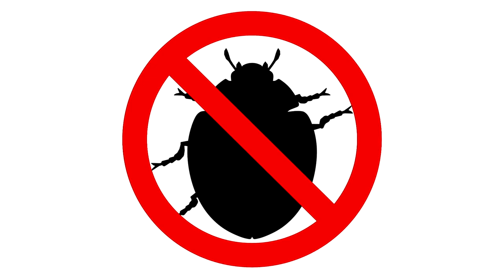Mind-Blowing: Top 10 Animals with Incredible Abilities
Dive into the extraordinary with our latest video, "Mind-Blowing: Top 10 Animals with Incredible Abilities"

In this video, we're counting down the top 10 animals with truly incredible abilities that will leave you in awe.

From the depths of the ocean to the heights of the sky, the animal kingdom never fails to amaze us with its diversity and adaptability. Join us as we delve into the remarkable talents and skills possessed by some of nature's most remarkable creatures.

In this captivating countdown, you'll discover the astonishing camouflage techniques of chameleons, the echolocation prowess of dolphins, and the impeccable memory of elephants. Prepare to be astonished by the agility of cheetahs, the strength of ants, and the intelligence of octopuses.

But that's not all! We'll also uncover the surprising abilities of birds, insects, and mammals that showcase the wonders of evolution and survival in the wild.

Whether you're a nature enthusiast, an animal lover, or simply curious about the world around you, this video is sure to delight and inspire. Join us on this thrilling journey as we celebrate the remarkable abilities of the animal kingdom.

CHAPTERS:
0:00 - Intro
0:31 - Mimic Octopus Adaptations
1:22 - Pistol Shrimp Sonic Boom
2:09 - African Elephant Intelligence
3:02 - Bombardier Beetle Defense
3:49 - Mantis Shrimp Strike Force
4:41 - Peregrine Falcon Speed
5:34 - Leafcutter Ants Fungus Farming
6:26 - Lyrebird Mimicry Skills
7:16 - Dolphin Communication
8:13 - Honey Badger Tenacity
9:05 - Outro